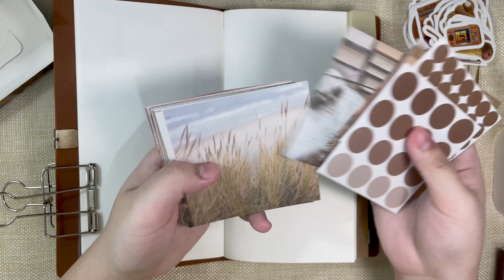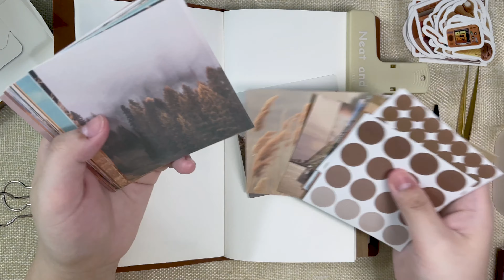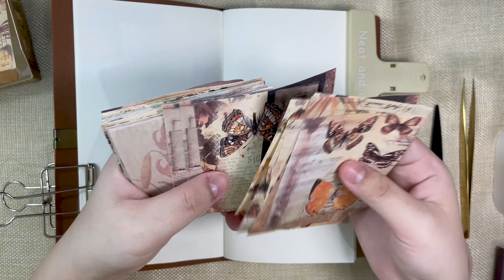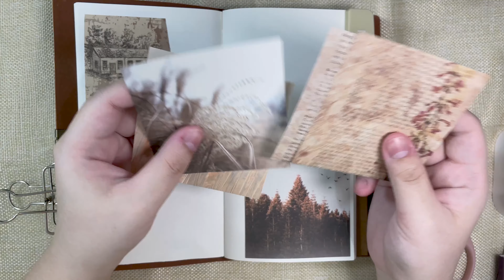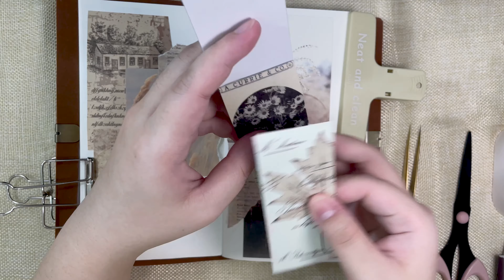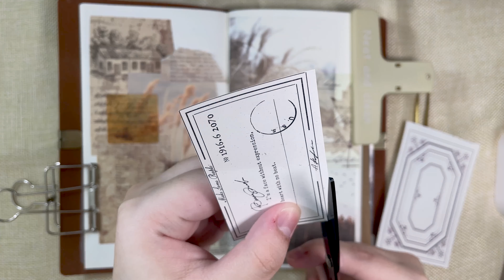Vintage Journaling ASMR : Orange Journal 🧡 | Journaling Ideas, Scrapbooking | No BGM, No Talking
Hello dear,